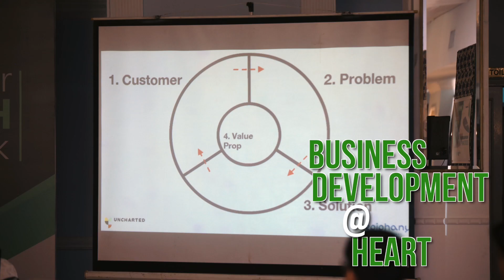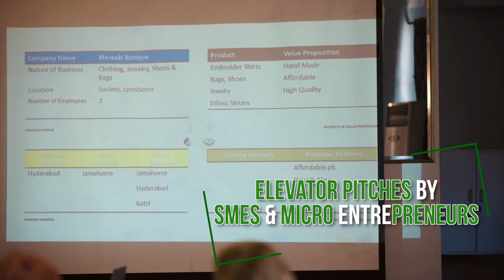Innopreneurship boot camp TIE Islamabad